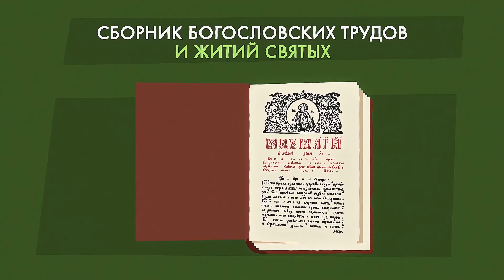El Metropolit Macario de Moscú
El Metropolit Macario - es un Santo ortodoxo y patrono de la cultura rusa
Escribió libros.,
apoyó a otros autores, luchó contra el analfabetismo
Bajo su liderazgo trabajó con el diacono Ivan Fedorov.
Macario le ayudó a abrir la primera tipografía
También compiló y lanzó "Los Grandes Chétyi-Minéi"
- una colección de obras teológicas y de las vidas de los Santos
Desde la presentación de Macario, en el Concilio, la iglesia canonizó a muchos Santos rusos.
Antes de eso, los santos sólo llebavan nombres rusos
 Por orden del Metropolit fue escrita "la Historia de Pedro y Fevronia» –
una obra importante de la literatura rusa antigua
De hecho, no es una historia real, sino una historia artística diseñada para popularizar a los Santos.
La primera de su tipo.
Macario tuvo una gran influencia en Iván el terrible, el cual le conocía incluso desde su niñez y se le casó con el Reino
El Santo fue el último que refrenó al Zar.
Después de la muerte de Macario, ya no había nadie para detener al opríchni.

Los vídeos se crearon por la organización interregional social de las familias numerosas «Gran familia», con el apoyo de la Fundación de subsidios presidenciales. El asociado en los medios de comunicación del proyecto es la revista ortodoxa «Fomá».